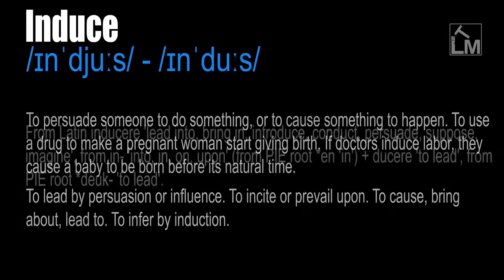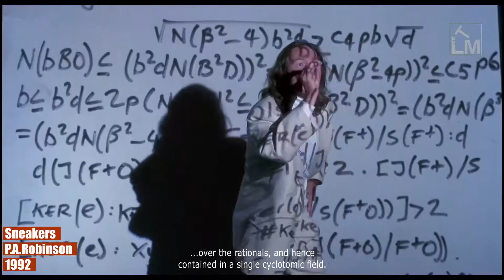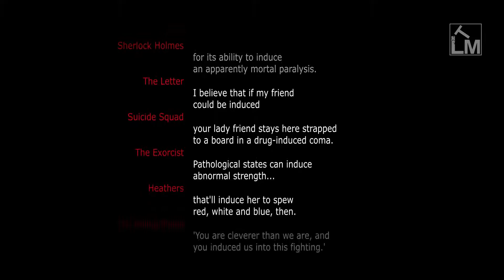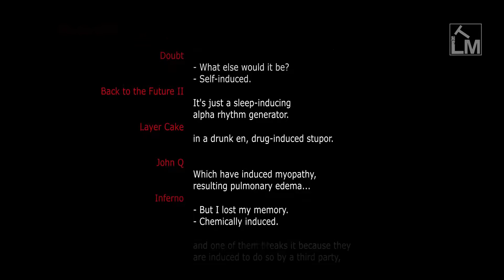Induce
/ɪnˈdjuːs/ - /ɪnˈduːs/

To persuade someone to do something, or to cause something to happen. To use a drug to make a pregnant woman start giving birth. If doctors induce labor, they cause a baby to be born before its natural time.

To lead by persuasion or influence. To incite or prevail upon. To cause, bring about, lead to. To infer by induction.

From Latin inducere 'lead into, bring in, introduce, conduct, persuade, suppose, imagine', from in- 'into, in, on, upon' (from PIE root *en 'in') + ducere 'to lead', from PIE root *deuk- 'to lead'.